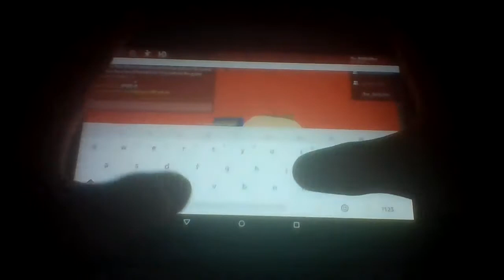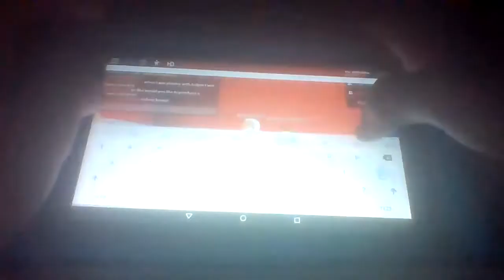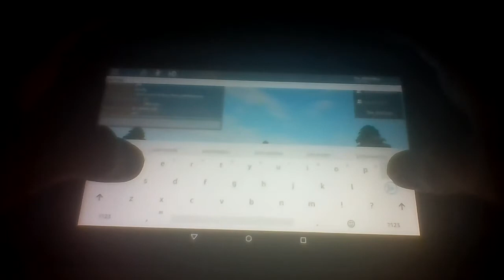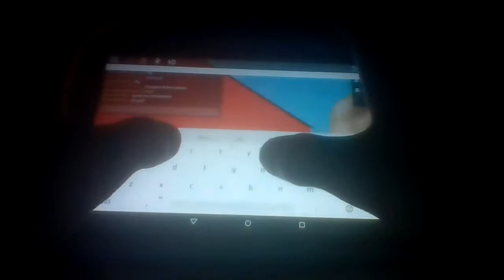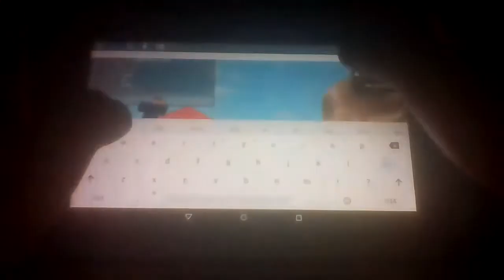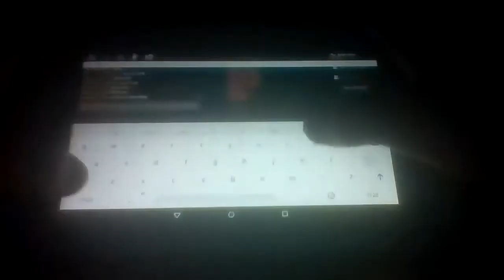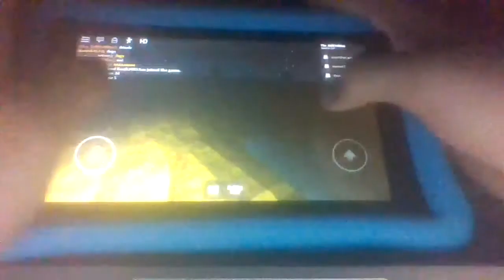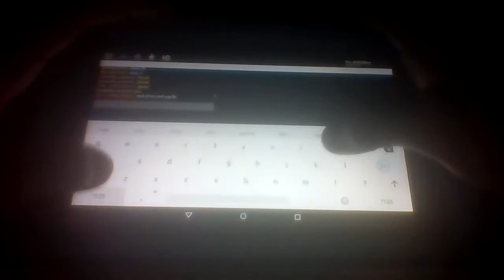Update on Chill Kingdom w/kermit3527 and evanthecartoon and other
BBBIIGG UPDATE AD THANK EVAN